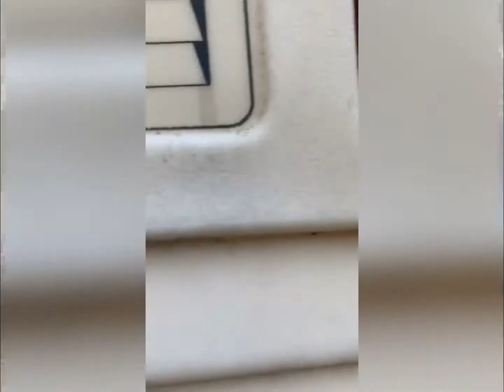DoubleOZ took his nephew to the park